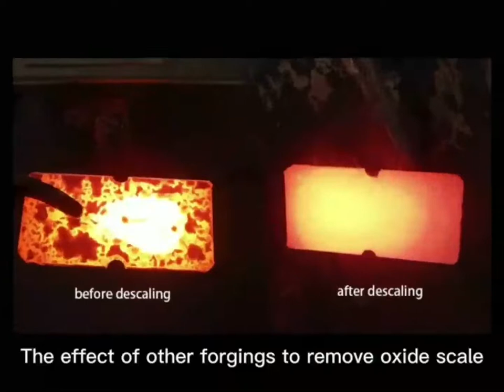oxide scale removing machine